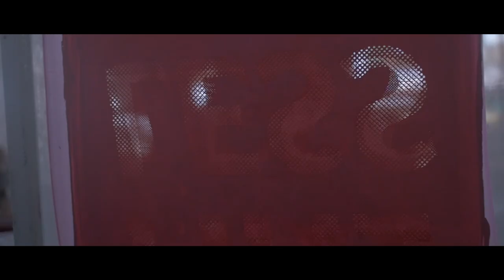2019 Jesse Littlebird REEL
Written and Directed Projects:
Jackrabbit - short film (2017)
Russell James Music Video (2018)
Eaton The Land: Stories of the People (2018)
On His Way  - Short film (2012)
Bob Marley Music Video (2012)
Jet Hundreds Music Video (2017)
GRAL Brothers ongoing project (2018)
Kevin Herig Music Videos (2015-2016)

Cinematographer:

The Ash Project - (2014)
The Great Unknown - 48Hr film project(2016)
Cattalo Music Video (2015)